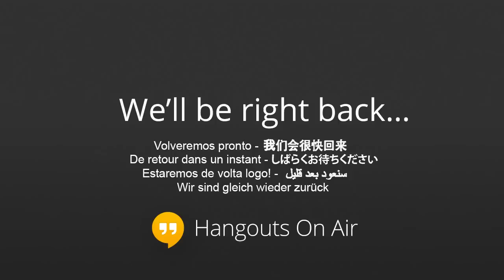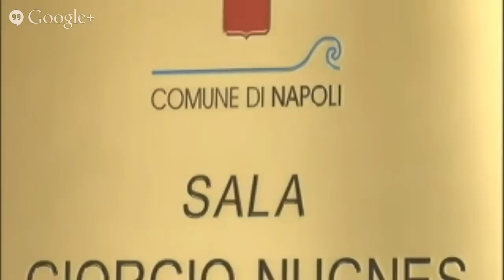Napoli - San Carlo, la seduta della Commissione Cultura -diretta streaming- (17.01.14)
- Napoli. "Non c'è argomento, se non pretestuoso, che possa portare al commissariamento del Teatro San Carlo". Lo ha detto il sindaco di Napoli, Luigi de Magistris, presidente della Fondazione San Carlo, nel corso della riunione della commissione Cultura del Consiglio comunale di Napoli, alla quale sono intervenuti anche rappresentanti delle maestranze del teatro. A strettissimo giro il sindaco incontrerà il presidente della Regione Campania, Stefano Caldoro, per trovare un punto d'intesa sulla questione del Teatro San Carlo, anche sentendo il ministro dei Beni culturali, Massimo Bray. "Non siamo un'amministrazione che collaborerebbe con un eventuale commissario. - ha detto de Magistris - La legge 'Valore cultura' rende obbligatorio il taglio all'occupazione e salariale, ma dall'altro non obbliga a tagli dei costi di produzione. Questo alimenta le esternalizzazioni dei servizi ed è il contrario di quello che noi vogliamo".

Nel video la registrazione della diretta streaming

(17.01.14)